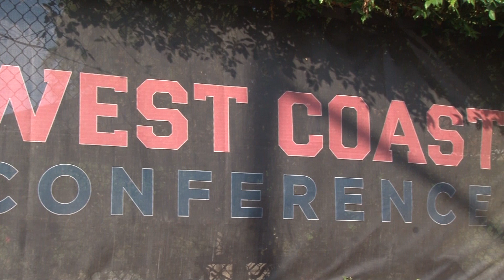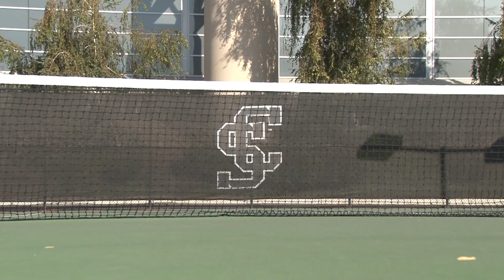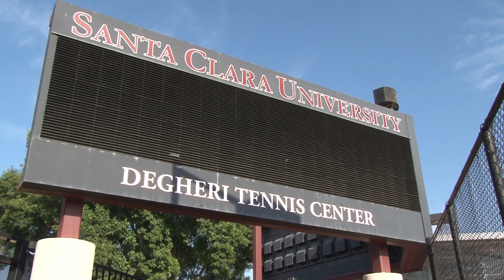EYEBRONCO: This is Bronco Tennis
Take a look inside the Bronco men's tennis program in this EYEBRONCO video. Get a look at the team's practice and fitness training as well as the beautiful Santa Clara University campus.